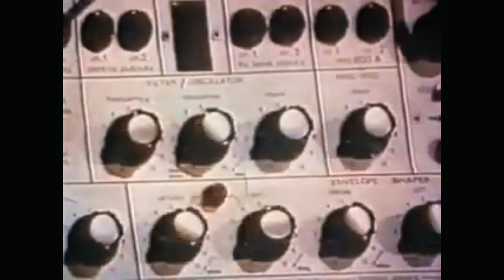Tangerine Dream - Ricochet Live at Conventry Cathedral 1975 HD 5.1 surround sound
Musicans

Christopher Franke, Edgar Froese, Peter Baumann

NOTE: IMPORTANT TO READ

On October 3, 1976, almost a year to the day after the original concert, Tony Palmer's 30-minute film of the event was broadcast on BBC2. It soon became apparent though that, although the visuals were clearly from the Cathedral, the accompanying music was from something totally different altogether.
IT TURNED OUT THAT Tony Palmer had put together the film and then mixed the footage together with excerpts from Tangerine Dream's then latest album 'Ricochet'